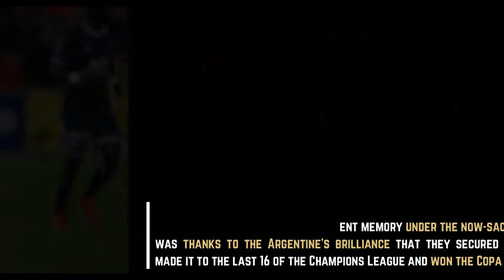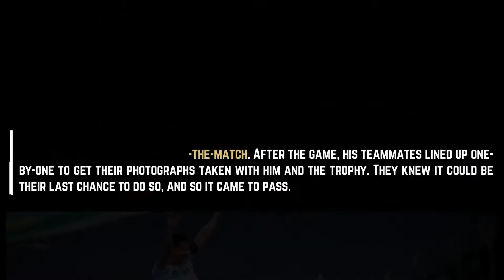Why Lionel Messi deserves to win the Ballon d’Or 2021!!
Lionel Messi deserves to win the Ballon d’Or. Rumour has it that the Argentine has been told he will, even though the award ceremony won’t actually take place until Monday evening. Several voices have questioned whether he’s done enough to claim the prize given his relative lack of impact so far this season.